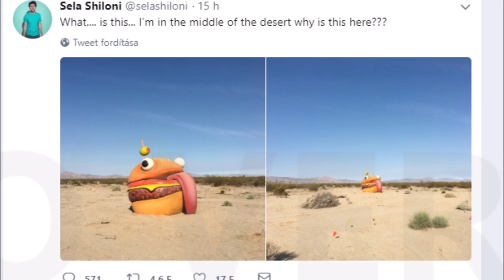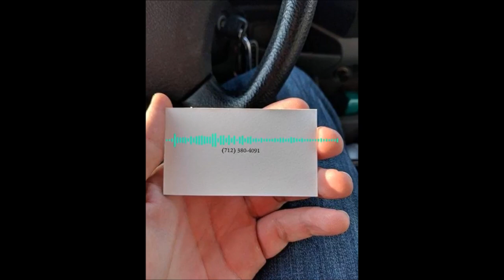Fortnite - Új Anomáliák,Horgony,Durr Burger Fej ELŐKERÜLT!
Minden napra jut valami  finomság,itt egy anomália, ott egy horgony.Valszeg ma este is meg fog jelenni valami új tárgy, kíváncsi leszek hogy mi lesz.Kövessetek be FB-on hogy ne maradjatok le semmiről!

Zene: Vanic x K.Flay - Make Me Fade

Intro made by: Christian Dvorak